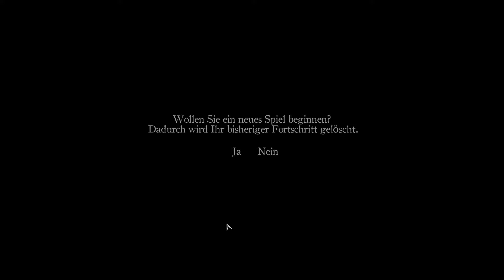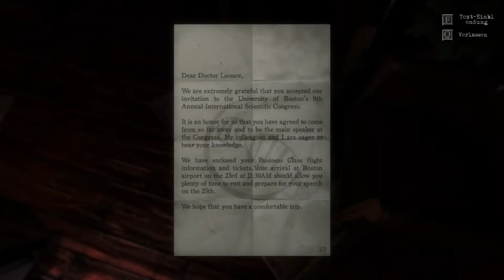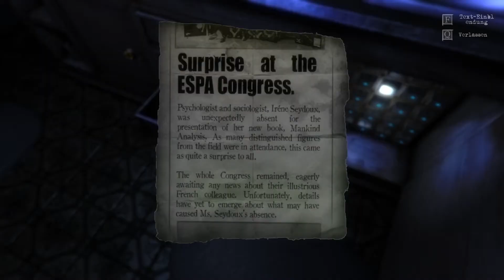The Guest - Ep. 1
The Guest

Spielbeschreibung: "„The Guest“ ist ein düsteres Adventure voller Rätsel, bei dem es darauf ankommt, wie gut du deine Umgebung studierst. Kannst du alle Aufgaben bewältigen und die Geheimnisse lüften, um herauszufinden, wer dich in dieses finstere Hotelzimmer gesperrt hat – und vor allem, aus welchem Grund?"